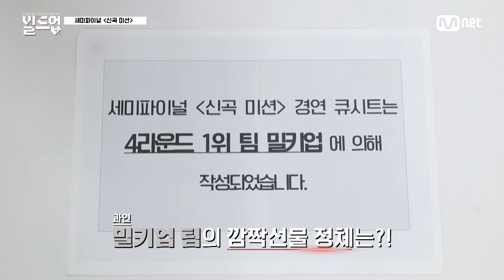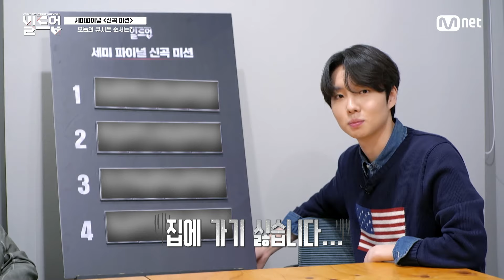"왜 또 우리가 첫 번째냐고!😱" 세미파이널 D-DAY, 출근하자마자 대기실에 붙은 공지를 발견하고 입틀막한 사연🤭 [빌드업/9회] | Mnet 240322 방송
〈빌드업 : 보컬 보이그룹 서바이벌〉
매주 (금) 밤 10시 10분
Mnet 본방송📺️

〈Build Up : VOCAL BOY GROUP SURVIVAL〉
Every Friday PM 10:10 (KST)
YouTube ‘Mnet K-POP’ worldwide streaming📡